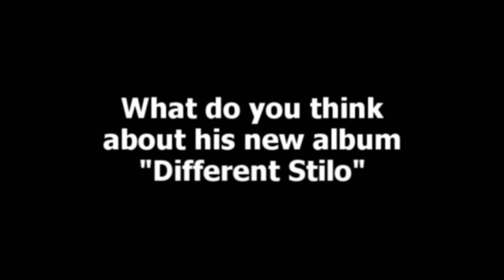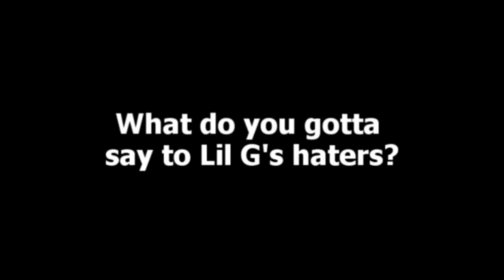Lil G Different Stilo DVD Chapter 15